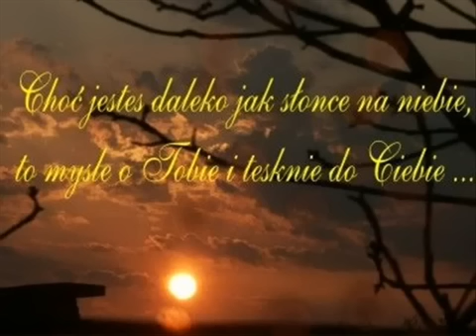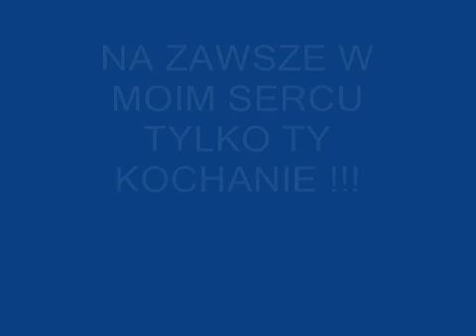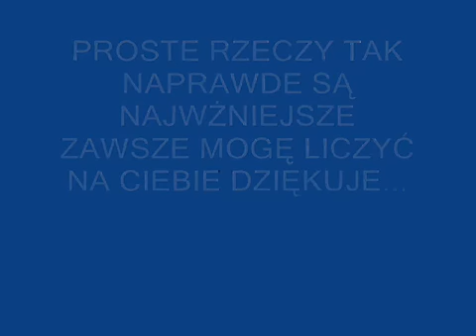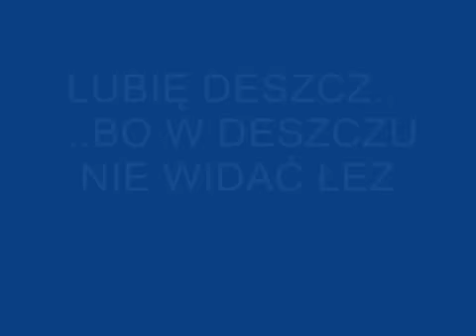Smutna piosenka o miłości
Dla Joli S. z Barwinka!

Kocham Cię bardzo!;*;*